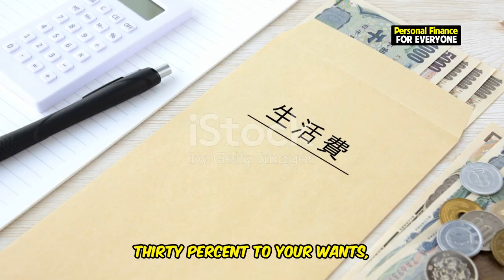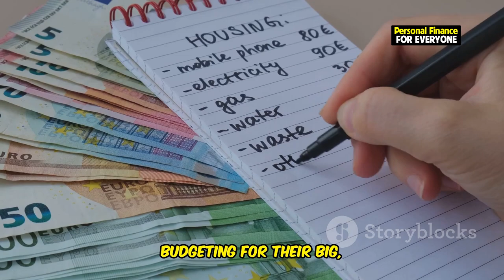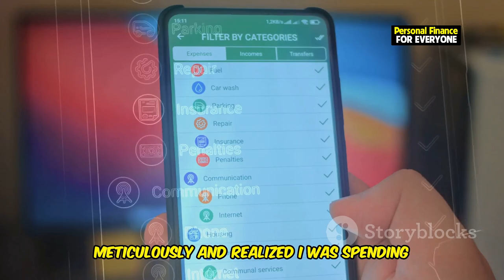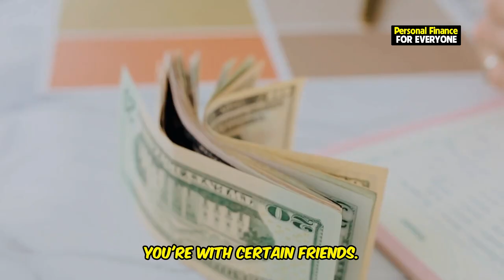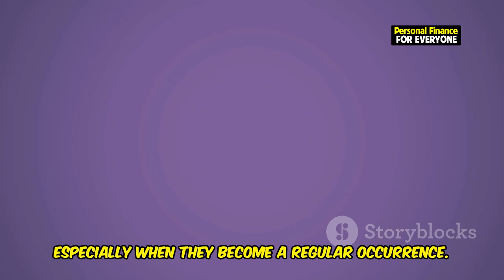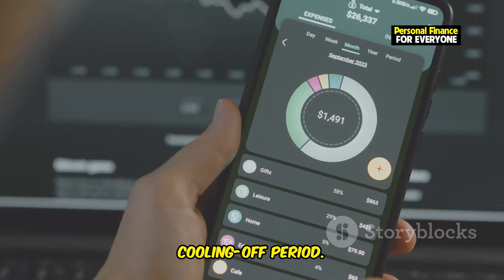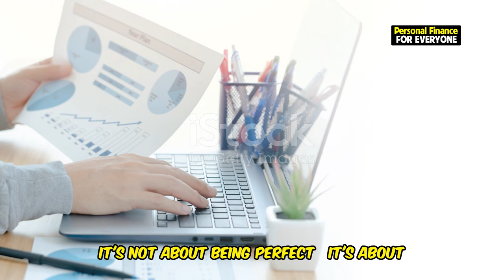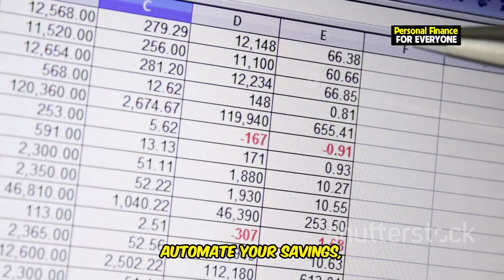The 5 Biggest Budgeting Blunders and How to Fix Them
Are you struggling with your finances? In this video, we’ll explore the 5 biggest budgeting mistakes people make and show you how to budget and save money more effectively. From not having a clear budgeting plan to underestimating your expenses, these common budgeting mistakes can leave you financially stuck. We’ll provide you with practical budgeting tips to help you avoid these pitfalls, especially if you’re a beginner looking to master budgeting for beginners. Learn how to create a budget that works for you and discover easy ways to fix common budgeting mistakes.

You’ll also learn how to avoid overspending, set up a system for budgeting and saving money, and how to adjust your budget as your income changes. Whether you’re trying to manage your expenses or save for the future, this guide will help you understand budgeting strategies that work, along with how to budget your money effectively. Start making smarter financial decisions today!

OUTLINE:
00:00:00 Are You Making These Budgeting Mistakes?
00:00:42 No Clear Plan
00:02:43 Underestimating Expenses
00:04:38 Failing to Account for Savings
00:06:20 Impulse Purchases and No Spending Control
00:08:10 Not Reviewing and Adjusting Your Budget
00:09:36 Take Control of Your Finances by Avoiding These Budgeting Mistakes